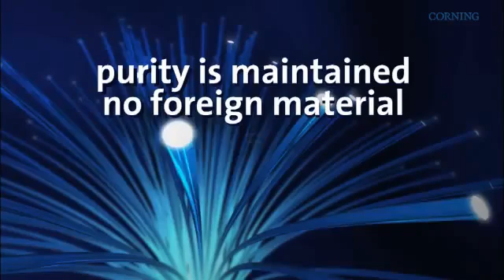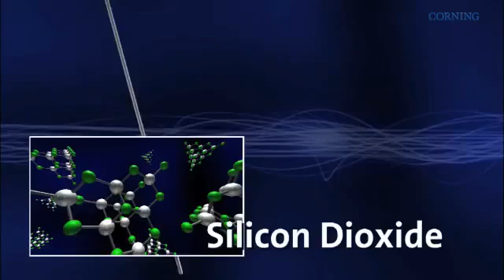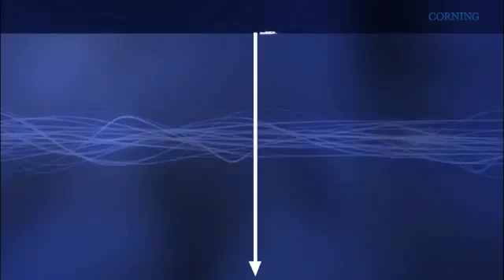Corning's Manufacturing Advantage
Using Corning's patented outside vapor deposition technology, Corning manufactures ultra-pure telecommunication grade optical fiber. To ensure consistency and reliability, Corning produces all of the glass materials for its fiber. The fiber making process begins by creating "preforms" of glass on proprietary vapor deposition lathes, with chemistry controlled so precisely that contaminant levels are measured in parts per billion. These preforms are sintered into a solid, dense, transparent glass and subsequently drawn into coated optical fiber the diameter of a human hair, with dimensional precision at the one-micron level. Additional manufacturing steps test the fiber for strength at 100,000 pounds per square inch and fully measure its optical performance before shipment to customers.